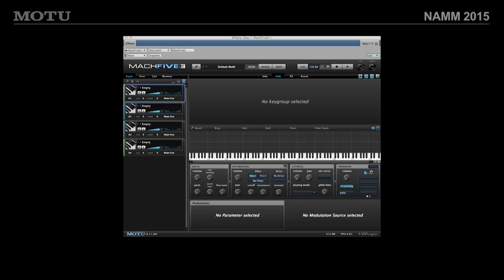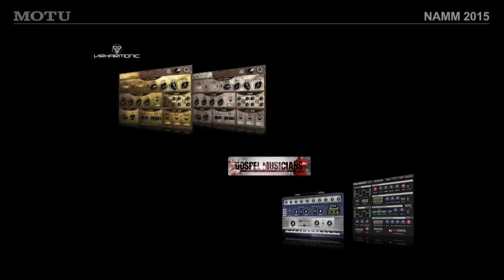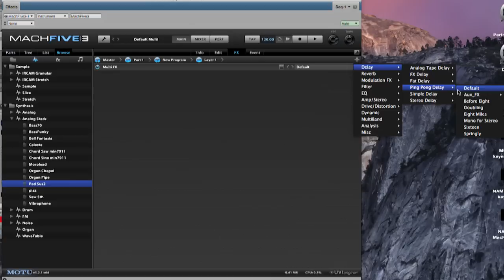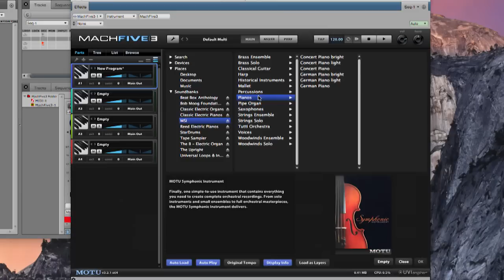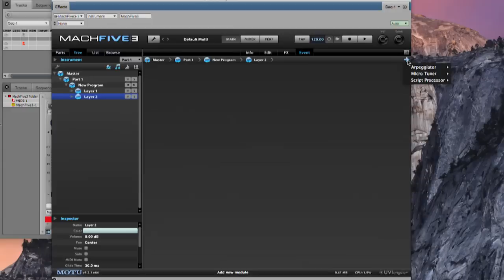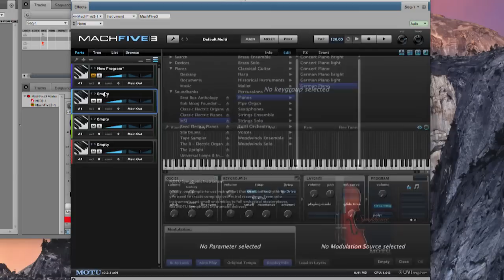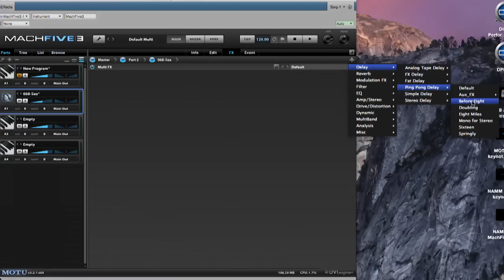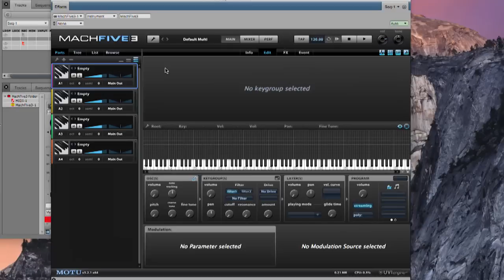MOTU at NAMM 2015: Advanced sound design with MachFive 3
MOTU's Matt LaPoint shows how easy it is to employ MachFive's advanced features, such as IRCAM granular synthesis, to create completely unique soundscapes in minutes.